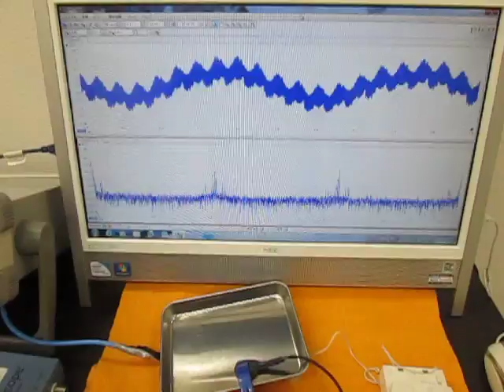音と超音波の組み合わせを利用した超音波制御技術 （超音波システム研究所 ultrasonic-labo）